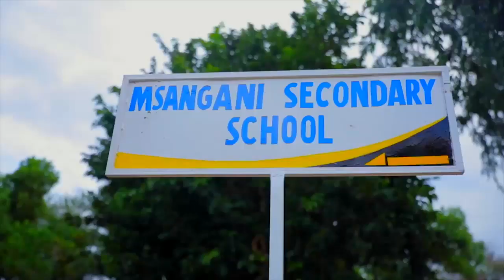NIVA "Sitacheza Muvi Bongo Tena Hadi Nife, Hata Unipe Bilioni"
Msanii Mkongwe wa Filamu Bongo, Niva Super Mariyoo amesema kwa sasa amestaafu kufanya Filamu hapa nchini amewaachia na watu wengine wapate nafasi anachokiangalia yeye ni soko la kimataifa.

Niva ameyasema hayo usiku wa Agosti 12 katika ukumbi wa Mlimani City alipohudhuria katika uzinduzi wa Filamu ya 'Nipe Changu' ya msanii mwenziye Duma.